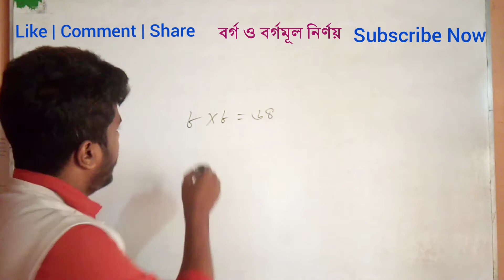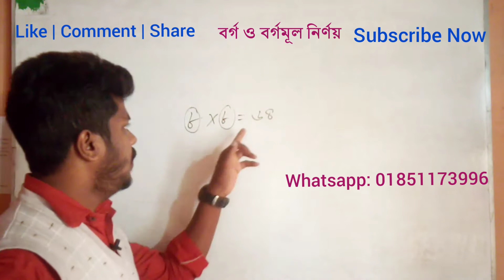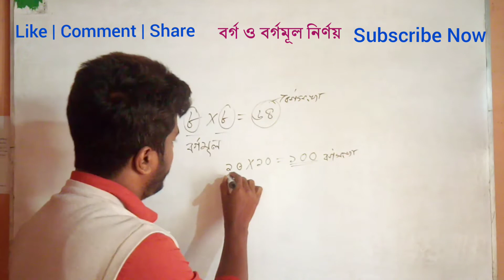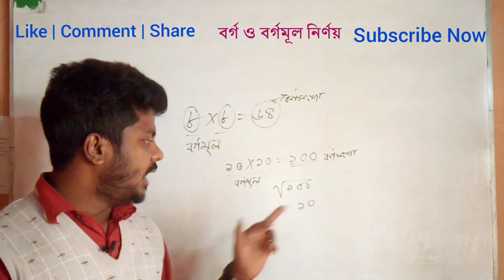What is square | What is square root | Definition of square and square root |বর্গ ও বর্গমূল কাকে বলে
This video is about square and square root.Definition of square and square root is very important for mathematics.